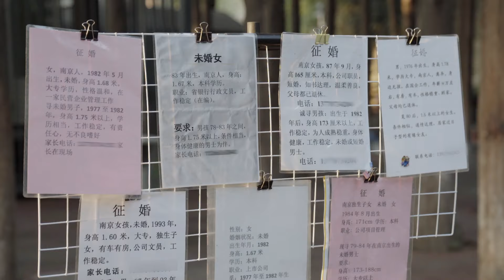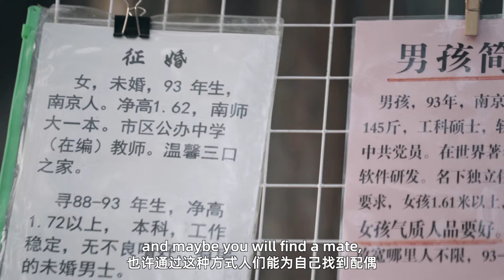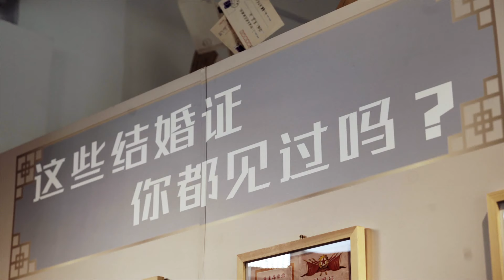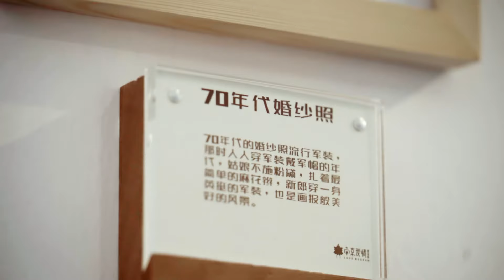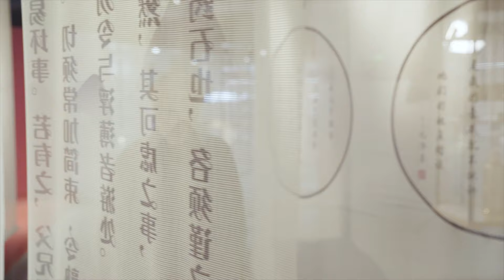【ENG】《我的汉字故事》第一季 第2集 女不昏就不婚？一起唠唠“昏”与“婚” My Stories of Chinese Characters【CCTV纪录】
本期内容：人们都说爱情是盲目的，这句话除了可以从科学上理解之外，我们还可以从汉字当中找到答案。你看“婚”字的右偏旁，是一个老眼昏花的“昏”字。是不是又涨知识了？其实婚姻在中国可以算是人生的头等大事，今天汉字叔叔将和大家一起探索中国独特的婚姻文化。

■□节目简介■□
《我的汉字故事》主人公是来自美国的“汉字叔叔”。他已经学习汉语30个年头。他将在节目中讲述汉字背后的故事，带领观众解锁真实的中国以及了解中国如何保护珍贵的文化遗产。